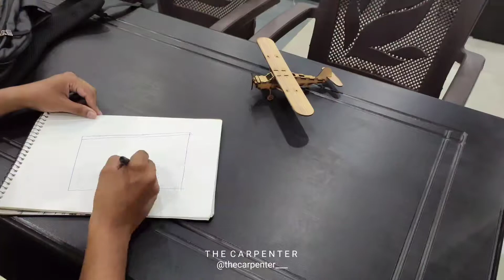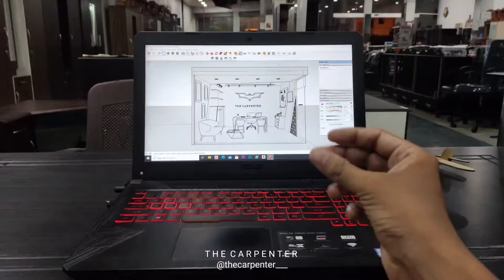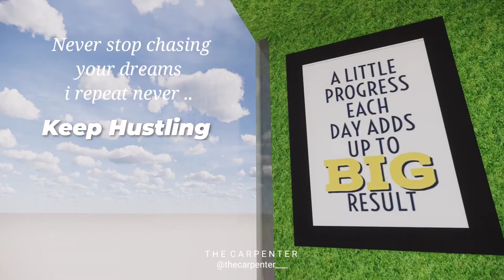My Dream office part 1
It was my dream to have my own office in my 20s..This is a 3D view of the office and actual making video will be soon online 😄 stay tuned for more updates ..keep watching the carpenter

All music copyrights are reserved to the origional makers